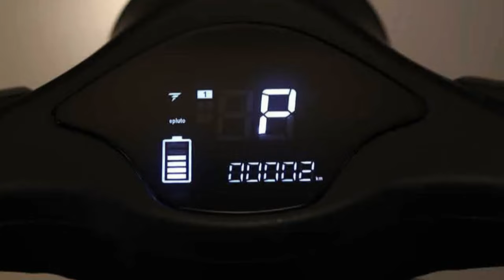New Pure EV Epluto 7G Max 2024 India Highest Range Electric Scooter In Low Price Full Review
in this video, it is fully explained The ePluto 7G Pro accelerates the scooter from 0 to 40 km/h in 5 seconds thanks to a 1.5 kW continuous power and 2.2 kW peak output motor powered by a 3.0 KWh battery pack. The scooter has three riding modes and a 100–150 km stated range.

pure ev epluto 7g max
epluto 7g max
pure ev epluto 7g max range test
pure ev epluto 7g max review
pure ev epluto 7g
epluto 7g max price
pure ev epluto 7g max price
epluto 7g max review
pure ev epluto 7g review
epluto 7g
epluto 7g max range
pure ev epluto 7g max top speed
pure ev epluto 7g max electric scooter
epluto,\
best electric scooter in india 2024
epluto 7g max electric scooter
epluto 7g max range test
electric scooter low price
honda activa electric launch date
honda electric
best electric scooter
electric scooter
top 5 electric scooters in india 2024
electric scooters
scooter,best electric scooter in 2024
best electric scooters 2024
e scooter